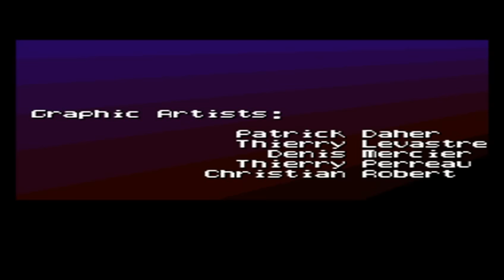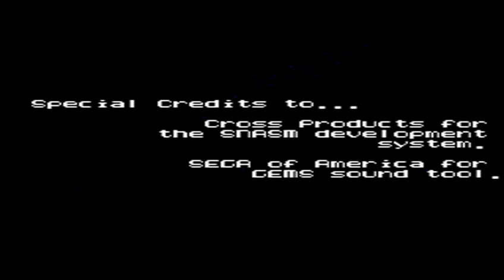Flashback Walkthrough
Walkthrough of the 1992 Sega Mega Drive / Genesis game - Flashback: The Quest for Identity. Played by PoliKarp.
Cutscenes are skipped.